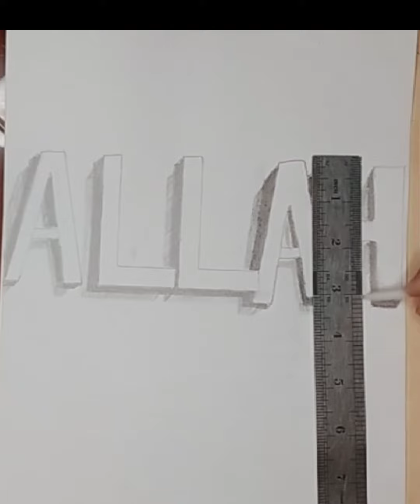How to draw 3d name ALLAH#artdraw#drawing#fypage#sketches#viralvideo#calligraphy#naat#artistic_azkaa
How to draw 3d name ALLAH
How to draw butterfly 🦋
How to draw 3d name Amna
How to draw lion face
How to draw girl with coffee
How to draw flowerwithbutterfly
How to draw rabbit with butterfly 🦋
How to draw 3d name MUNTAHA
How to draw hand with butterfly